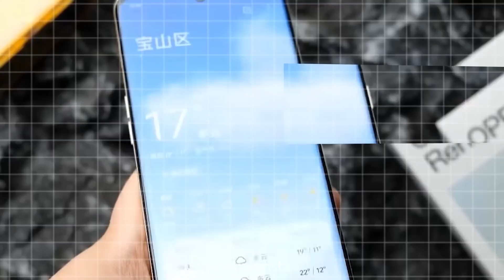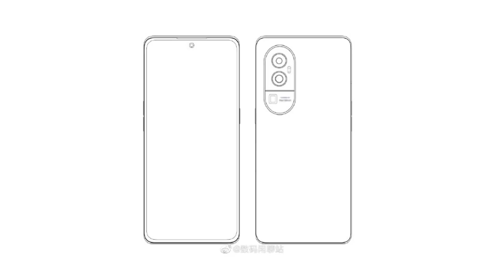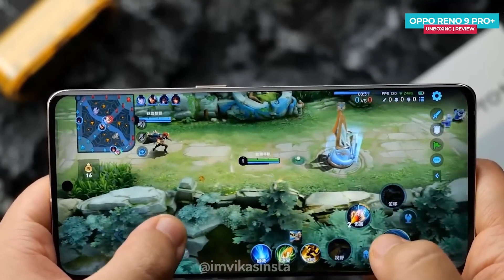Oppo Reno 10 Pro Plus 5G India Launch Date: Expected Price, Features, Specifications & More !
Multiple reports have claimed that the OPPO Reno 10 series will be announced in China in May.

Keyword/Queries
oppo reno 8t and realme 10 pro comparison,
oppo reno 10 bangladesh price,
oppo reno 10 pro 5g price in bangladesh,

Cheers 😍😍